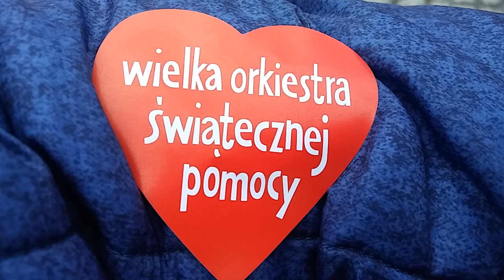28 WOŚP W Jeleniej Górze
W najbliszym filmie powiem wam że coś bardzo mnie w ostatnim tygodniu w szkole wkurzyło😈😈
Film był nagrywany okło godz 15